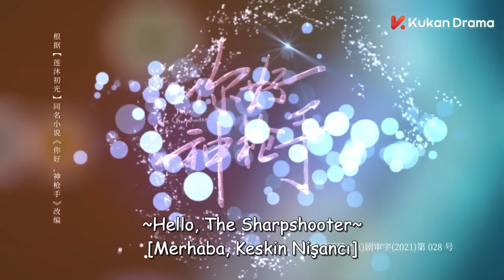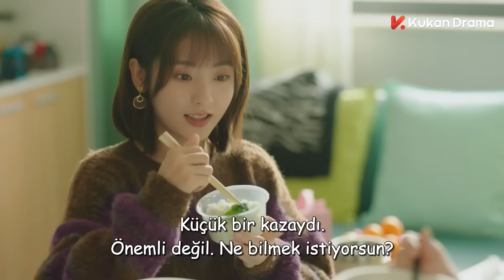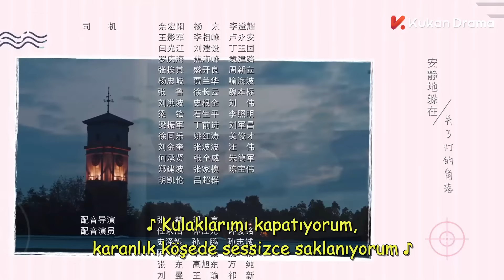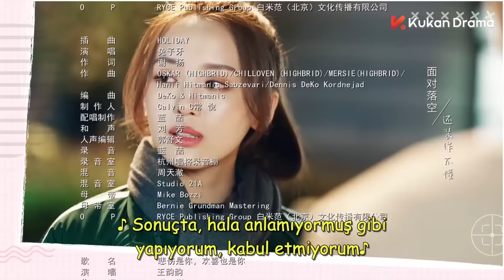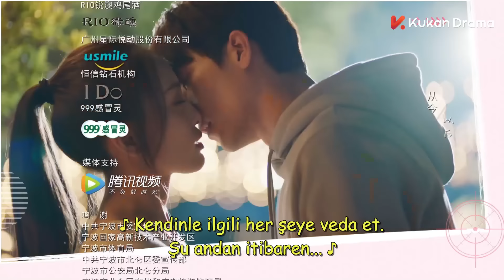Merhaba, Keskin Nişancı 29.Bölüm |《你好，神槍手 Hello, the Sharpshooter 》